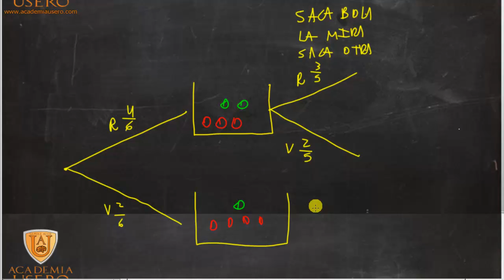Sucesos independientes: urna y bolas de colores Academia Usero Estepona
Resolvemos un problema básico de probabilidad para 2º de Bachillerato sobre una urna con bolas de colores cuando sacamos la primera bola y la volvemos a meter antes de sacar la segunda. En este caso, los sucesos son independientes.